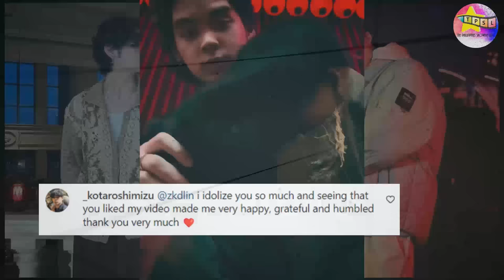Kilalanin si Kotaro Shimizu, ang anak ni Jean Garcia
Ang 21 years old na si Kotaro Shimizu ay pangalawang anak ng veteran actress na si Jean Garcia. Malapit si Kotaro sa kanyang ina at sa kanyang kapatid na si Jennica Garcia. At marami ang nag aabang na pumasok si Kotaro sa showbiz lalo pa at nangangarap ito na maging isang K Pop star.